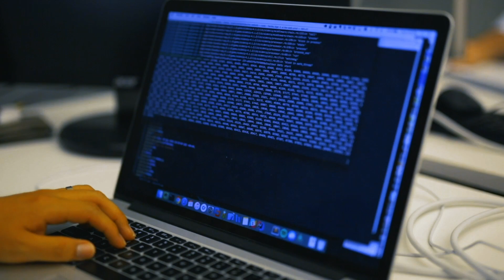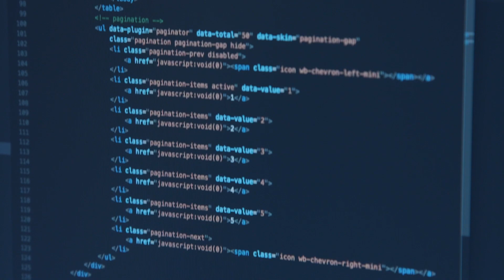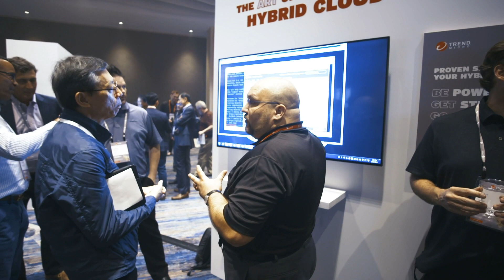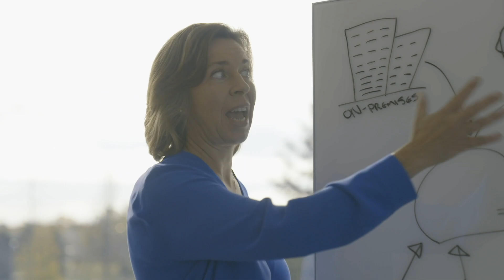Be your most resilient with Trend Micro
Sit down with Trend Micro’s CMO, Leah MacMillan, and VP of Cloud Research, Mark Nunniknoven, to learn how a connected threat defense platform forges resilience so you can prepare for and withstand attacks from cybercriminals.

Trend Micro, a global cybersecurity leader, helps make the world safe for exchanging digital information. Fueled by decades of security expertise, global threat research, and continuous innovation, our cybersecurity platform protects hundreds of thousands of organizations and millions of individuals across clouds, networks, devices, and endpoints.